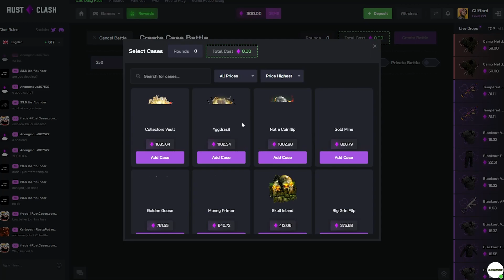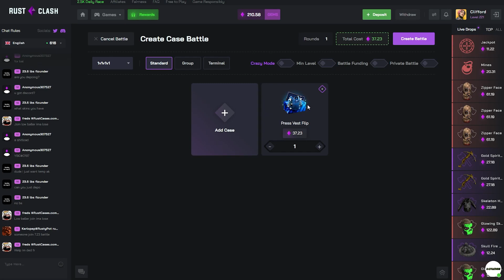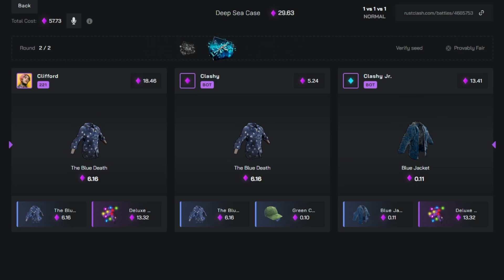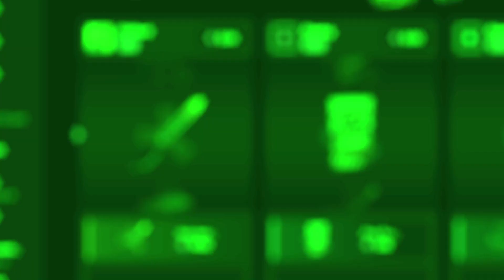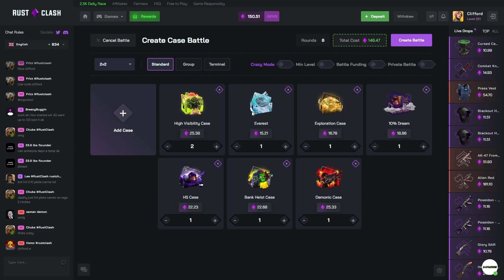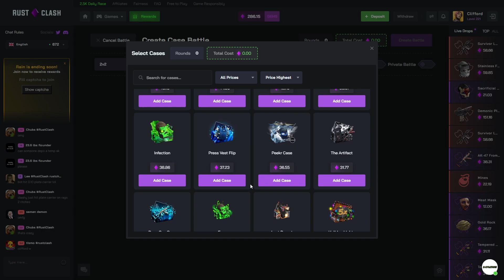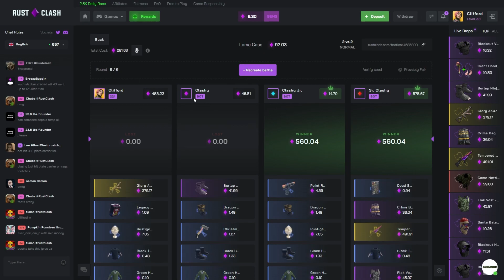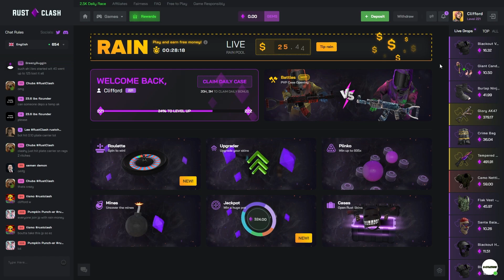Back To Back ALL IN BATTLES on RustClash - Rust Gambling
In todays video we are back on rustclash once again for yet another video. In todays video as always we are trying to run up our balance and withdraw some nice juicy high tier rust skins off rustclash

Code: clifford
THIS VIDEO INCLUDES PAID PROMO
- Clifford